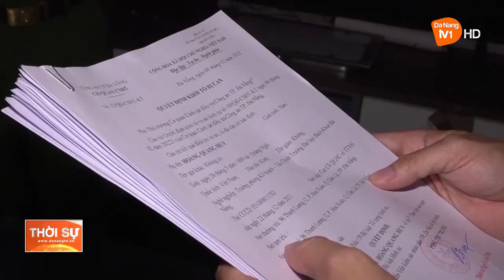I KHỞI TỐ, BẮT TẠM GIAM NGUYÊN HIỆU TRƯỞNG TRƯỜNG ĐẠI HỌC BÁCH KHOA ĐÀ NẴNG